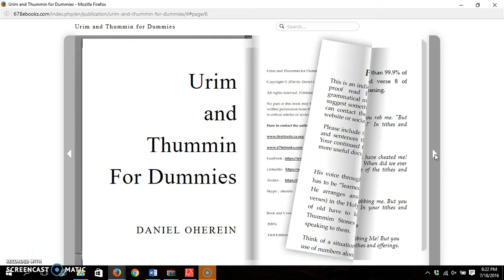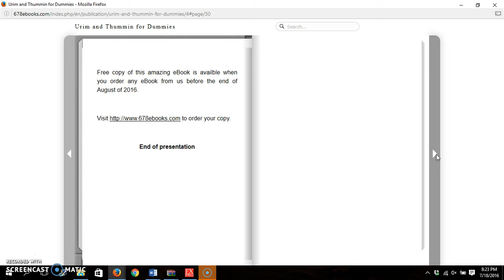ebook2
This eBook is about hearing God’s voice and knowing His ways by  using  combination of numbers and text in the Bible as though one is using the original Urim and Thummin of God.

The gift of hearing clearly from God is not restricted to any special group of people but something to be coveted for by anyone that wants to be  reaping  things of the Spirit and everlasting life continually.

Do you true testimony to publish?

Your testimony of what the Lord has done for you in electronic format can reach thousands and even millions of people worldwide. It can be downloaded to a computer, PC, Mac, laptop, PDA, cell phones or any other kind of computer, and is read on the screen. It can have numbered pages, table of contents, pictures and graphics, exactly like a printed book